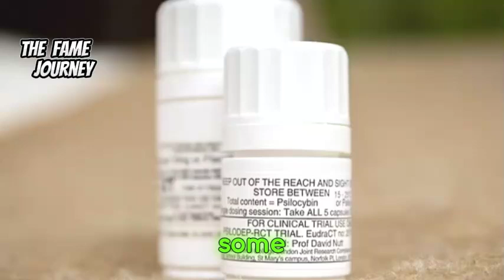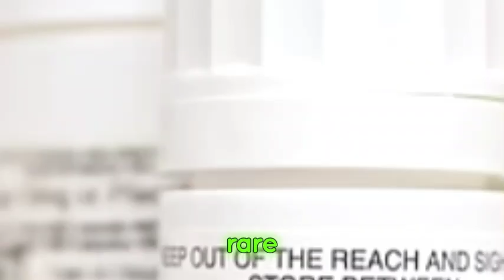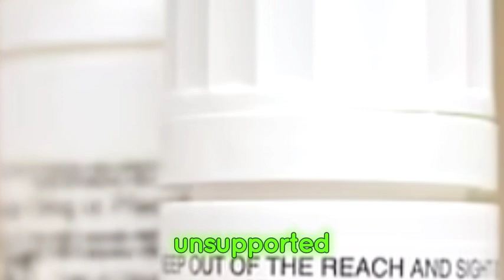The Dark Side of Prince Harry's Magic Mushroom Therapy: 13% Experience Distress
"In recent years, psychedelic therapy has gained significant attention as a promising treatment for mental health issues. Celebrities like Prince Harry have endorsed it, but new research reveals that this trendy therapy isn't without its risks. Today, on The Fame Journey, we're diving deep into the world of magic mushroom therapy, exploring the potential benefits and serious dangers that come with it."Welcome to "The Fame Journey," the channel that explores the remarkable lives and legacies of America's most celebrated figures! In each episode, we delve into the captivating stories of famous Americans who have left an indelible mark on our culture and society. From Hollywood legends to sports icons, political giants to pop culture influencers, we're here to uncover the intriguing journey of their rise to fame.